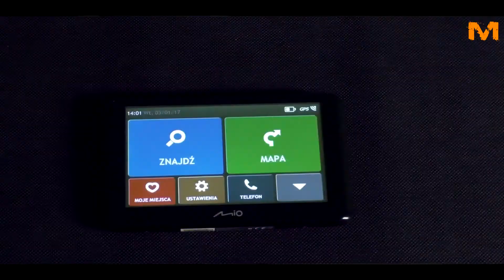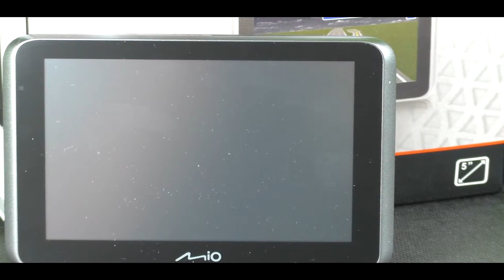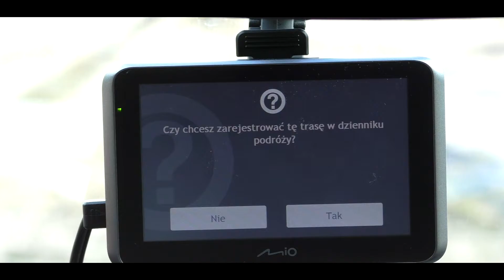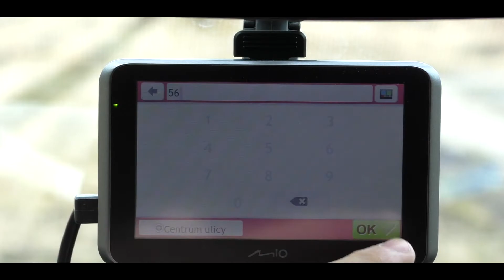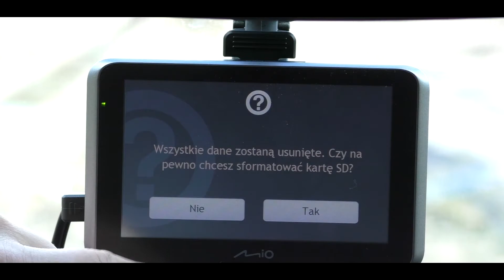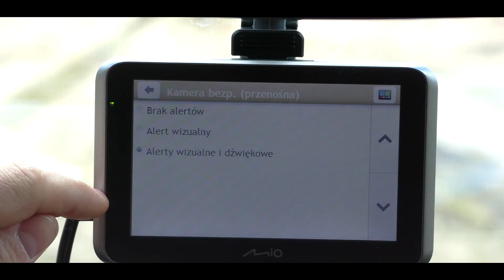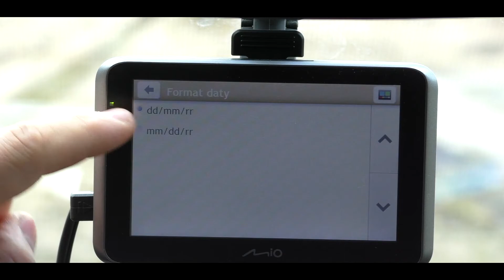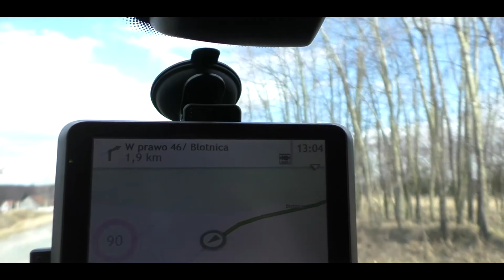MOTO TESTY TEST MIO MIVUE DRIVE 55 LM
MIO MIVUE DRIVE 55 LM , TO HYBRYDA CZYLI NAWIGACJA POŁĄCZONA Z WIDEO REJESTRATOREM NA DWIE KARTY PAMIĘCI , DZIĘKI SZKLANEJ SOCZEWCE O PRZESŁONIE F 1.8 OBRAZ JEST WYRAŹNY I SZCZEGÓŁOWY , MIO DRIVE 55 LM MOŻE NAGRYWAĆ W MAKSYMALNEJ ROZDZIELCZOŚCI 1296P PRZY 30 KLATKACH NA SEKUNDĘ , CHCESZ WIEDZIEĆ WIĘCEJ ? KONIECZNIE OBEJRZYJ FILM DO KOŃCA , ZAJRZYJ TEŻ TUTAJ :

ORAZ

2. Drive

3. Crate Digger